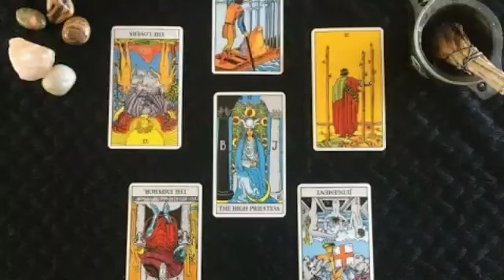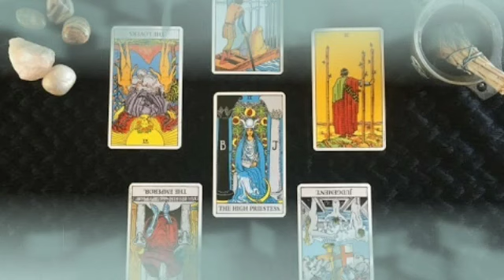برج العقرب ♏ لشهر أغسطس 2021 // أخطر قراءة سمعتها😲معجب هيموت عليك😍شئ هتمتلكوا 🤫وزواج من شخص ميسور👰